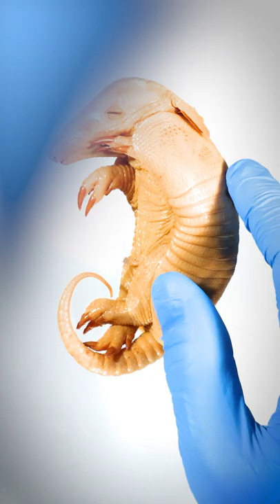Armadillos Always Have Quadruplets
Here's how armadillos always give birth to identical quadruplets.

Specimen use made possible by the University of Michigan Museum of Zoology.